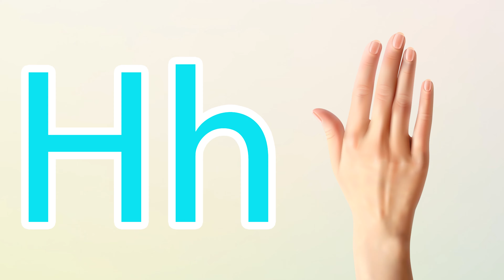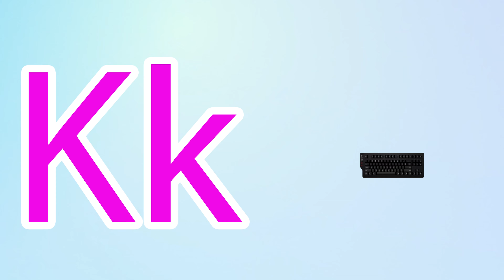Phonics Song for Toddlers A for Apple Phonics Sounds of Alphabet A to Z ABC Phonic Song |#641